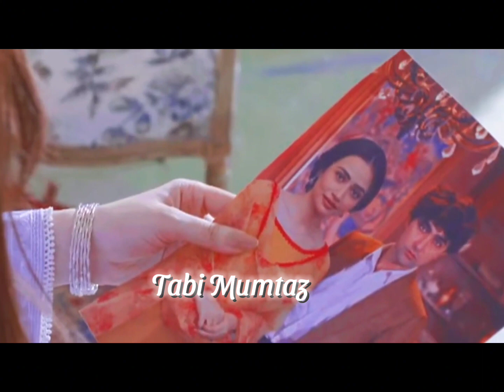New! Sukoon Episode 45 | Promo| Sana Javed | Ahsan Khan | ARY Digital | TabiMumtaz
NEW! Sukoon Episode 45 | Promo | Digitally Presented by Royal | 14 March 2024 | ARY Digital

Cast:
Sidra Niazi
Laila Wasti
Usman Peerzada
Adnan Samad Khan
Asma Abbas